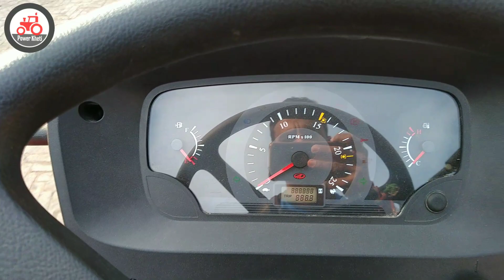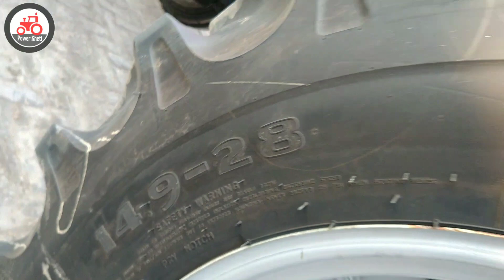Mahindra Arjun 605 DI MS डिटेल रिव्यू